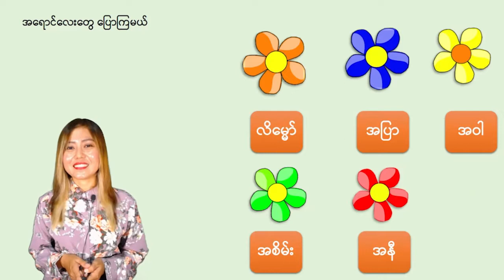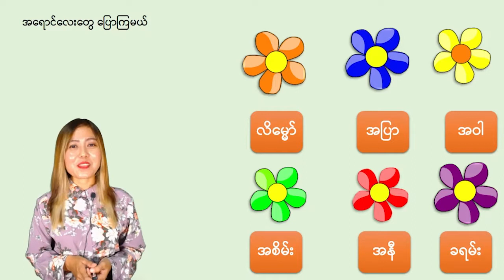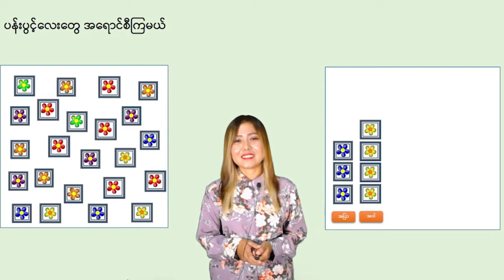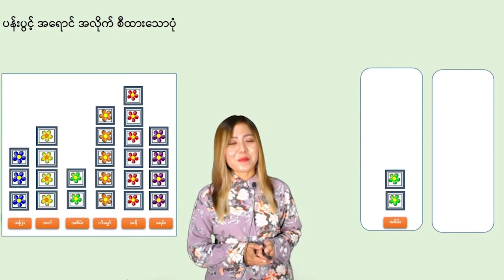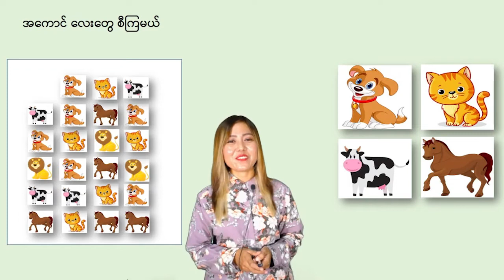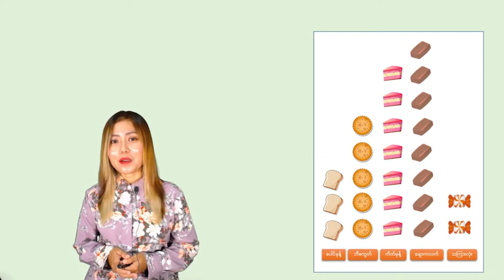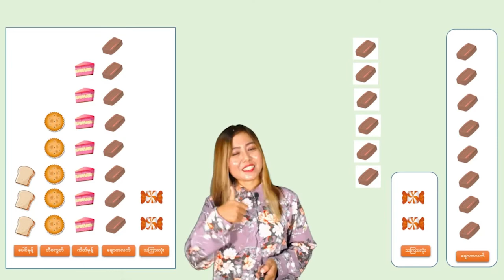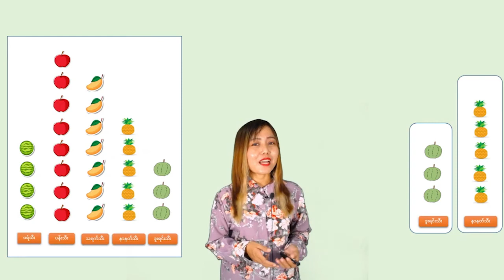Digital School_Grade2_ရုပ်ပုံမှ ဇယားပြုလုပ်ခြင်း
ရုပ်ပုံမှ ဇယားပြုလုပ်ခြင်း by Teacher Polly

ဒုတိယတန်းကလေးများအတွက် online မှတစ်ဆင့် အခမဲ့ ပညာသင်ယူခွင့်
Digital school မှ တနင်္လာနေ့ မှ သောကြာနေ့အထိ ထိုင်းစံတော်ချိန် ည (၈း၀၀ နာရီ) [ မြန်မာစံတော်ချိန် ည ( ၇း၃၀ မိနစ်) ] တွင်ဒုတိယအပိုင်း စသည်ဖြင့် သူငယ်တန်း၊ ပထမတန်းနှင့် ဒုတိယတန်းသင်ခန်းစာဗွီဒီယိုများကို အပတ်စဉ် ထုတ်လွှင့်ပေးသွားပါမည်။
အပတ်စဉ် တွင်ထုတ်လွှင့်မည့် သင်ခန်းစာခေါင်းစဉ်များနှင့် အချိန်ဇယားကို တင်ပေးထားပါသည်။